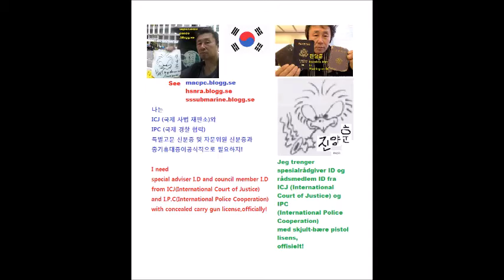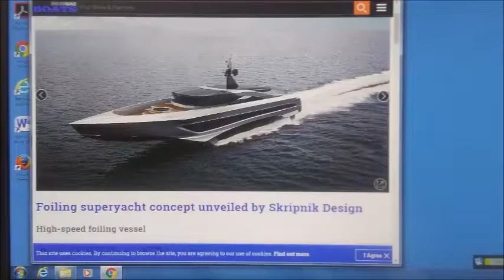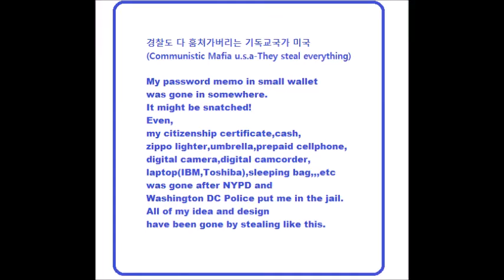My Mar 17,18 2020 Slideshow 1